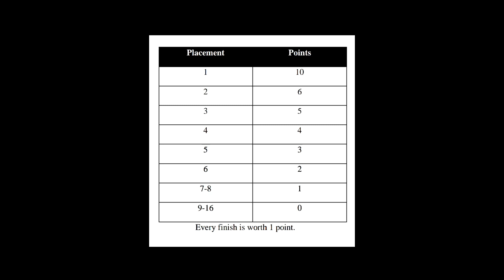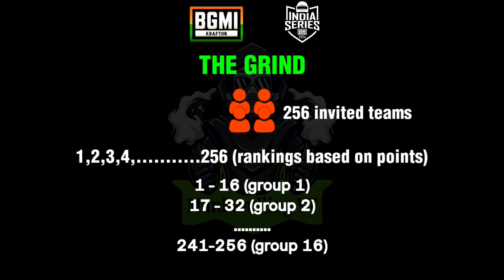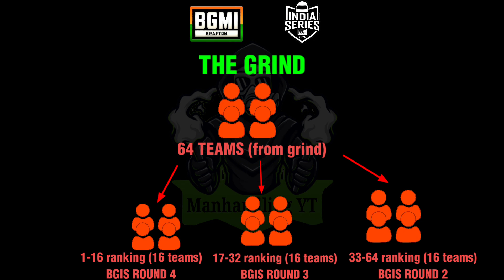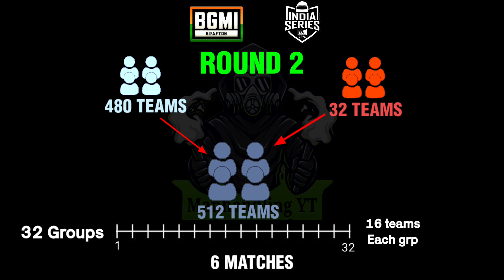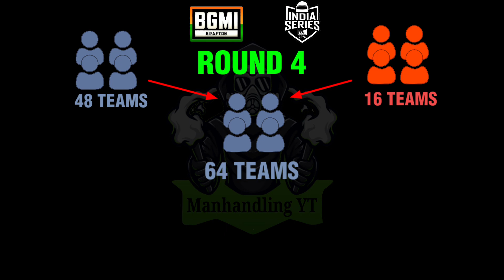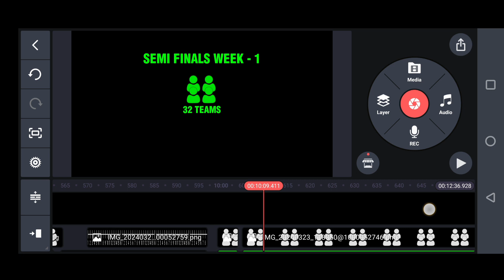BGIS 2024 Qualification Format Explained in Telugu |How to Qualify for BGIS | తెలుగులో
If you have any doubts about this video & for fastest updates and meme content follow/msg me in insta